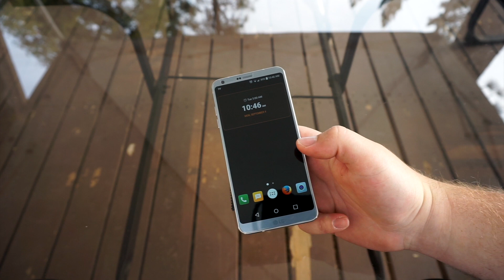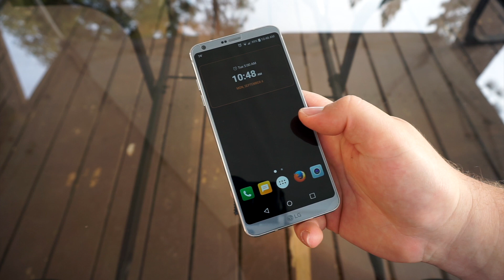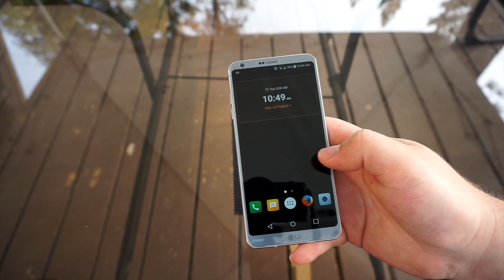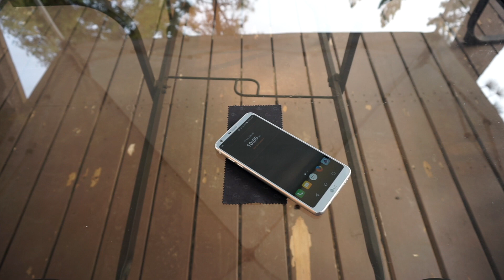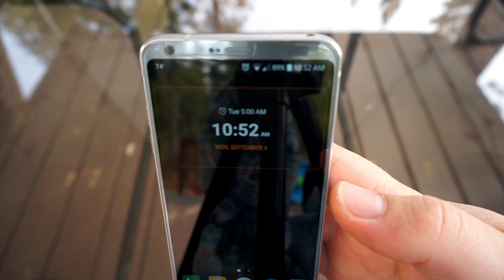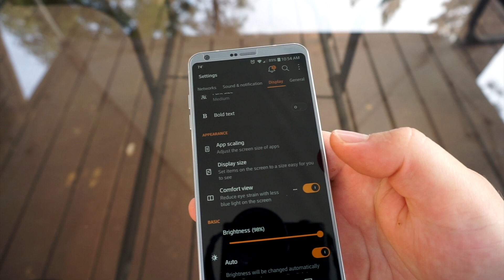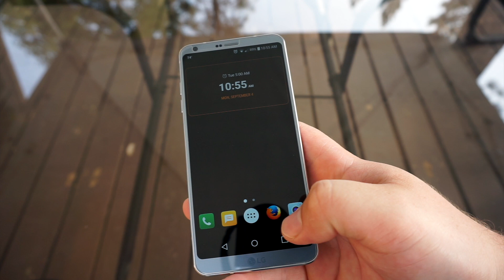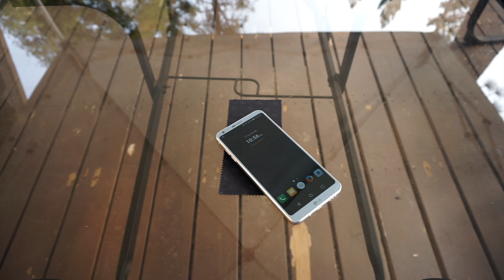LG G6 One Month Review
My first month with an LG smartphone. The G6 is a great device with a lot going for it and only a few areas that could use some improvement. So far I have enjoyed my time using this device and I look forward to what LG has to offer in the future.